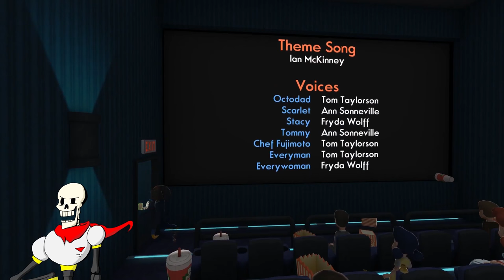Roasted Octopus - Papyrus Plays Octodad part 7 - FINALE!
Welcome back to Papyrus Plays Octodad, the Grande Finale!! Today on Papyrus Plays Octodad, the Weird french chef guy takes away our family, and we must go to save them. Wait... what's that smell? Smells like roasted Octopus!!!

Papyrus plays and Papyrus does is a Undertale roleplay series utilizing facerig as a webcam. If you have any questions about the Papyrus Plays or Papyrus does series, please leave them in the comments below. And always remember: roleplaying is based on your own interpretation of the characters. So if you feel like Papyrus should be something else, just remember: It's my interpretation of the character, not yours. :P

Outtro song:
Artist: Ross Bugden
Song Track: Button Masher
Genre: Chiptune Dubstep

X Description